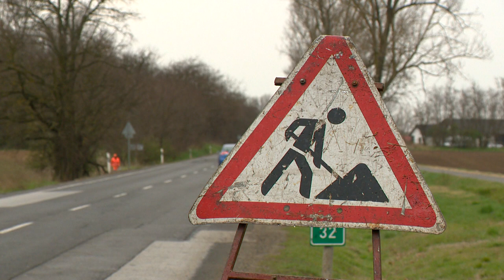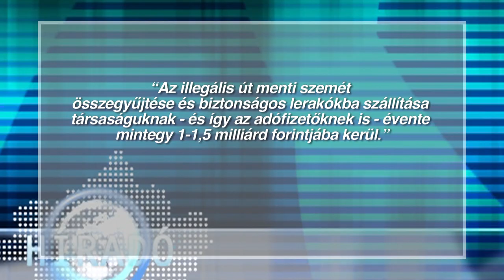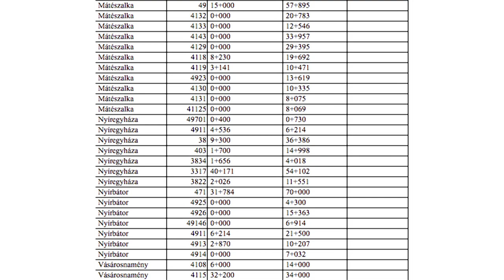Szemét ügy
Egy kisebb megyeszékhely kommunális hulladékának megfelelő mennyiségű, azaz 10 ezer tonna szemetet gyűjtenek össze az országos közutak mentén a szakemberek. A cél, hogy az út menti növényzet kaszálása előtt összehangoltan, országosan is gondoskodjanak az újratermelődő hulladékhalmok felszámolásáról. Ez a folyamat a közútkezelőnek és az adófizetőknek évente közel 1,5 milliárd forintjába kerül.